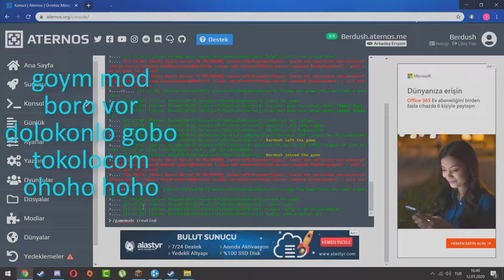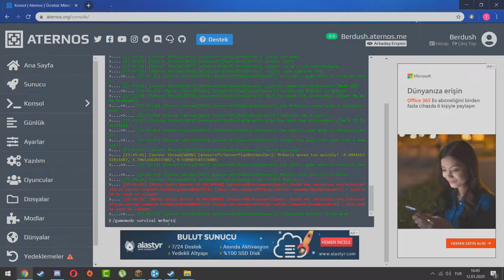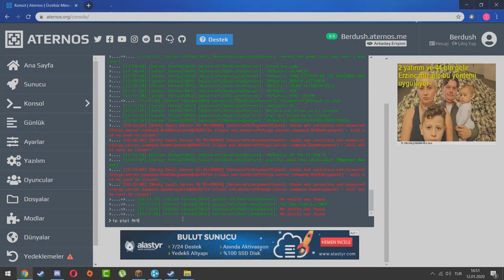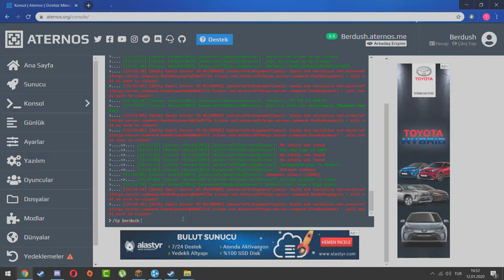Delisin Delisin Fatih